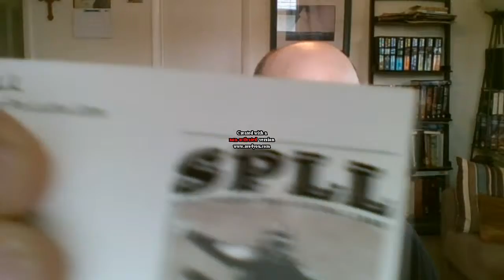The Hobo and his Girlfriend recap NXT Daytona Beach from DEC Pictures